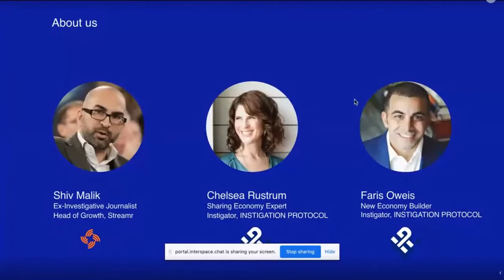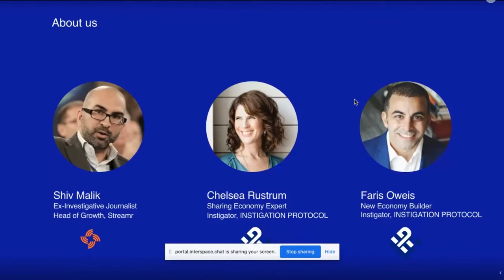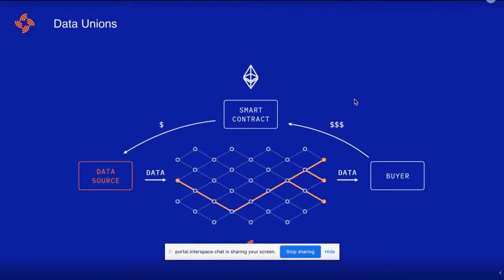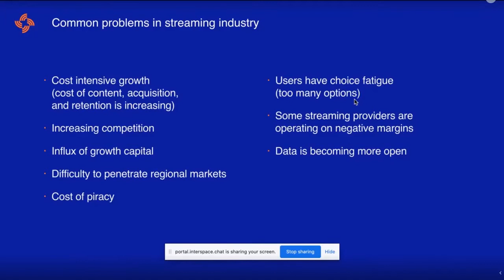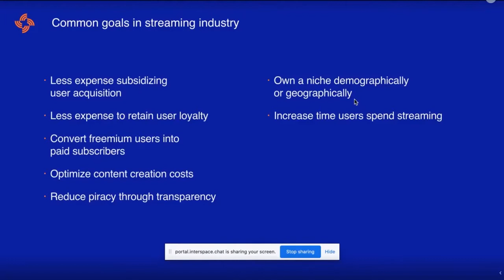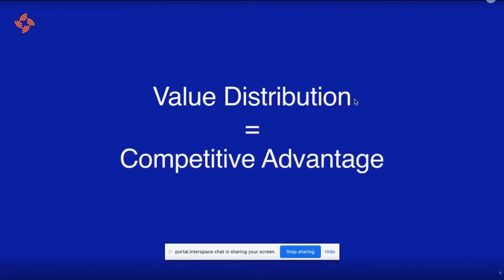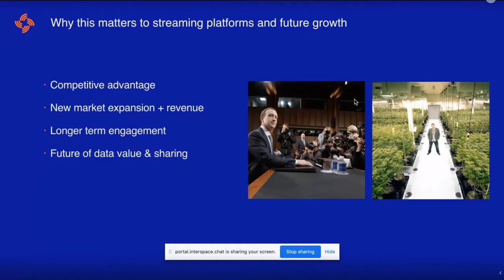Cryptoeconomics Lab: Faris Oweis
Streaming and Data Unions